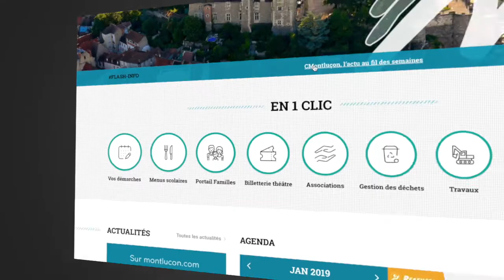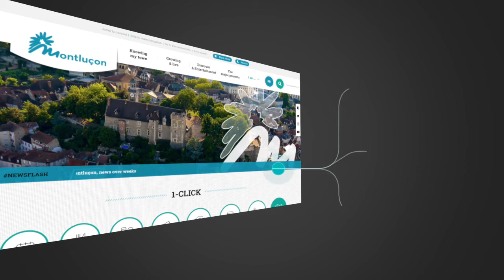Refonte du site de la ville